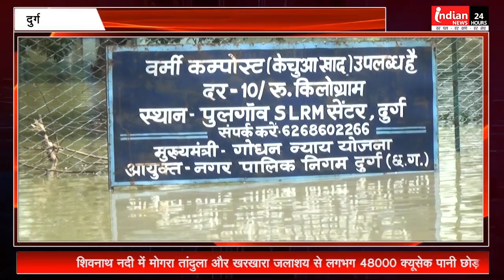Durg हुआ पानी - पानी ,आस पास के गाँवो में बनी बाढ़ जैसे हालात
Indian News :  मोगरा तांदुला और खरखारा जलाशय से 48000 क्यूसेक पानी छोड़ा गया है जिससे शिवनाथ नदी में बाढ़ के हालात बन गए हैं और कई गांव व खेतों में 3 फीट तक पानी घुस गया है जिला प्रशासन ने अगले 24 घंटे के लिए रेड अलर्ट जारी किया है और एनडीआरएफ एसडीआरएफ की टीम को मुस्तैद रहने की हिदायत दी गई है

 शिवनाथ नदी में मोगरा तांदुला और खरखारा जलाशय से लगभग 48000 क्यूसेक पानी छोड़ा गया है पूर्व में छोड़े गए 62000 हजार क्यूसेक पानी से पहले ही शिवनाथ नदी अपने खतरे के निशान से लगभग 10 फीट ऊपर बह रही थी ऐसे में एक बार फिर 48000 क्यूसिक पानी छोड़ने से बाढ़ की स्थिति निर्मित हो गई है और शिवनाथ का पानी पुलगांव नाले से होता हुआ शहरों तक पहुंचने लगा है जिस का नजारा गंजपारा में साफ दिखाई दिया जहां रिलायंस पेट्रोल पंप व आसपास के क्षेत्रों में लगभग 5 फीट तक पानी भरा हुआ है शिवनाथ नदी में निर्मित हुए इस बाढ़ की स्थिति को देखते हुए शहर विधायक अरुण वोरा ने भी प्रभावित क्षेत्रों का दौरा किया और जिला कलेक्टर से उचित व्यवस्था करने की बात कही ताकि किसी भी तरह की जनहानि को रोका जा सके फिलहाल शिवनाथ नदी का जलस्तर बढ़ने से गंजपारा से मिनीमाता चौक मार्ग को बंद करना पड़ा है और अगर ऐसे ही हालात बने रहे तो मिनी माता चौक से राजनांदगांव की ओर जाने वाले पुराने मार्ग को भी बंद करना पड़ सकता है जिला प्रशासन ने नदी तट के सभी गांव के लोगों को सुरक्षित स्थान पर पहुंचने के निर्देश जारी किए हैं ताकि किसी भी तरह से जान माल का नुकसान ना हो